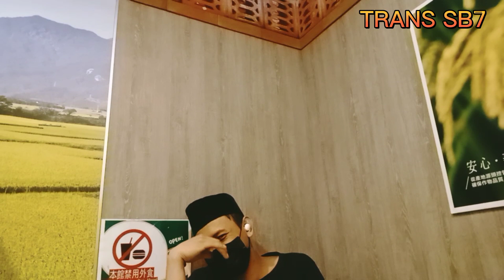TERBARU GAES , ANGKATAN OMICRON// TKI TAIWAN, 2022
assalamualaikum, apakah ada yang sama merasakan seperti saya , keberangkatan sampai di karantina dimana dikarantina ,bagaimana makan nya ,rasa jenuh pasti ada karena hanya di temani tv dan tidak tau bahasa , mungkin banyak yang merakasan seperti saya untuk lebih lanjut kita langsung tonton di vedeo y